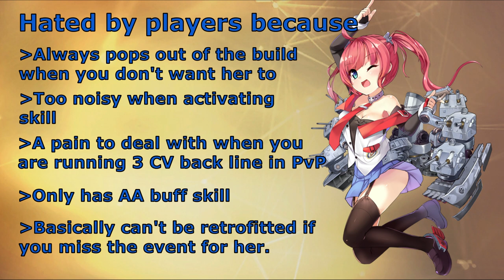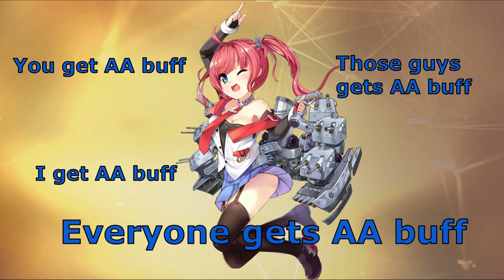Azur Lane: Basics on San Diego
Hello guys. This is my little tutorial video for our favorite CL from the Eagle Union, San Diego.